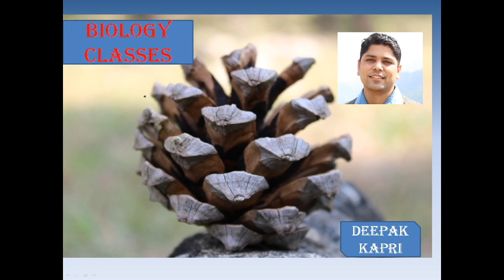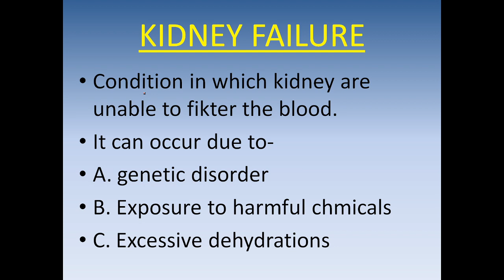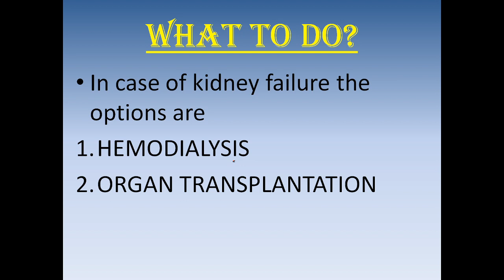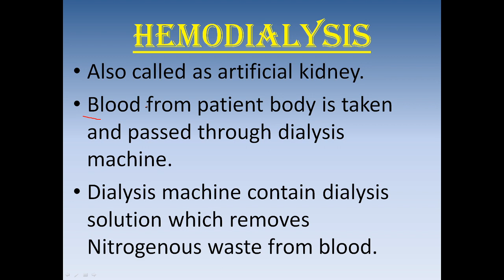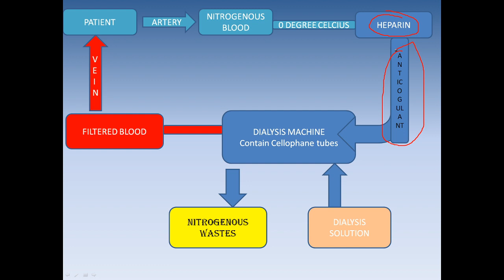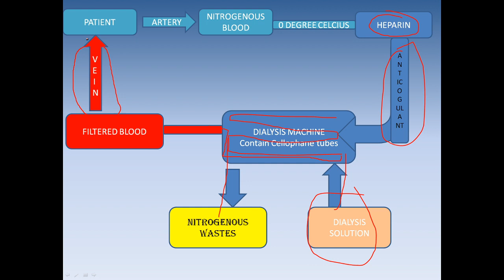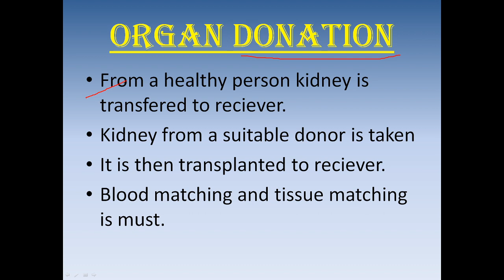LIFE PROCESSES CLASS X HEMODIALYSIS